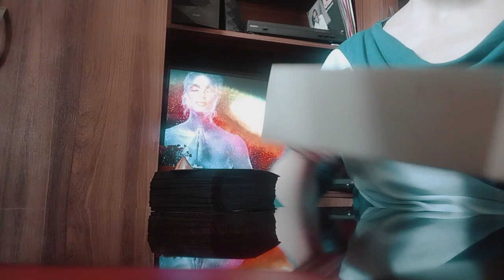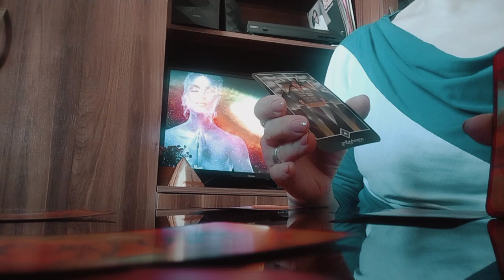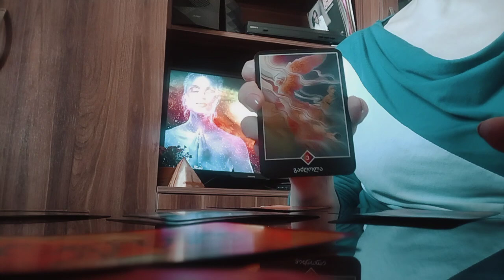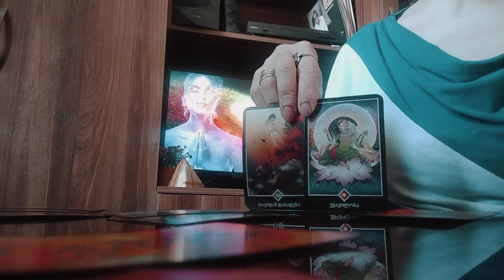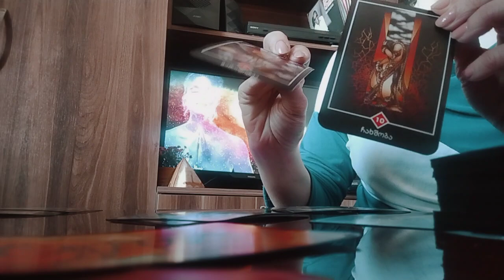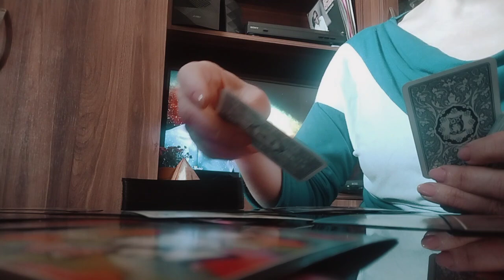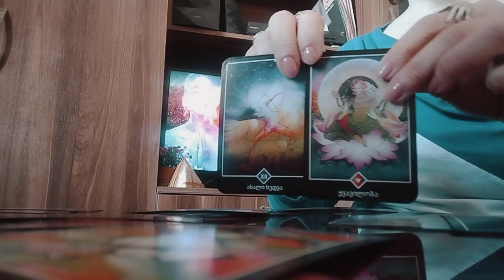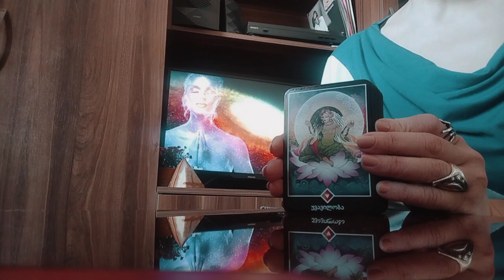გზა ბედნიერებისკენ/რჩევები ოშო ძენ ტაროსგან✨🃏💕💒🃏✨.